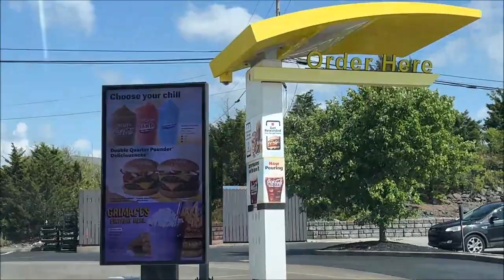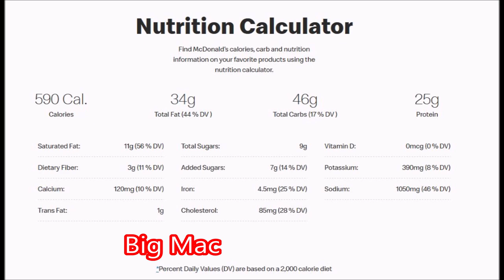McDonald’s Grimace’s Birthday Meal: Grimace’s Birthday Shake, Big Mac & Fries Review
This is a taste test/review of McDonald’s Grimace’s Birthday Meal which includes Grimace’s Birthday Shake, a Big Mac and Fries. It was $13.02.